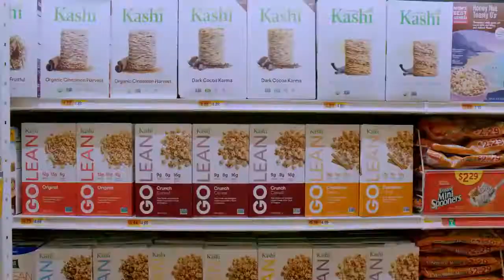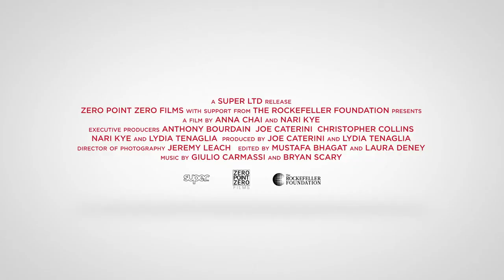SIFF Cinema Trailer: Wasted! The Story of Food Waste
Opens October 13.

A informative and entertaining documentary produced by celebrity chef Anthony Bourdain, Wasted! The Story of Food Waste takes you around the world, showing you the 1.3 billion tons of food that gets thrown out each year and some of the people fighting most creatively to prevent that waste.